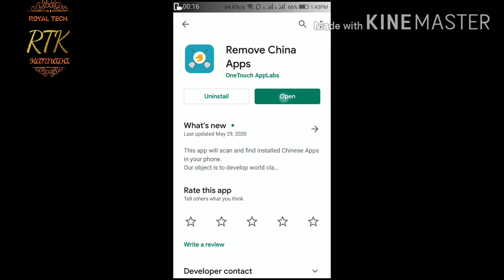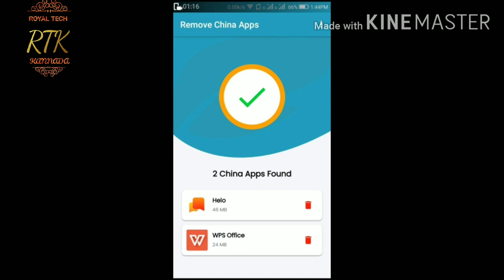(APK available)Remove china apps || Easy method ||(Removed from play store)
Use this app to delete china apps from your device.
Remove china app :

*It has been removed from play store*

Go files by Google :

Amazing Deal for you!FROM FLIPKART
_Panasonic 1 Ton 3 Star Window AC - White(CW-YC1216YA R22, Copper Condenser)_

use below link

Remove China Apps ಪ್ರಸ್ತುತ ಆ್ಯಂಡ್ರಾಯ್ಡ್ ಬಳಕೆದಾರರಿಗೆ ಮಾತ್ರ ಲಭ್ಯವಿದೆ. 3.5 MB ಗಾತ್ರದ ಈ ಅಪ್ಲಿಕೇಶನ್ ಇಂಟರ್ಫೆಸ್ ತುಂಬಾ ಸುಲಭವಾಗಿದೆ. ಈ ಅಪ್ಲಿಕೇಶನ್ ಡೌನ್‌ಲೋಡ್ ಮಾಡಿದ ನಂತರ ಬಳಕೆದಾರರು ಒಮ್ಮೆ ಸ್ಕ್ಯಾನ್ ಬಟನ್ ಅನ್ನು ಕ್ಲಿಕ್ಕಿಸಬೇಕು. ನಂತರ ಈ ಆಪ್ ನಿಮ್ಮ ಮೊಬೈಲ್ ಅನ್ನು ಸ್ಕ್ಯಾನ್ ಮಾಡಿ ನಿಮ್ಮ ಮೊಬೈಲ್ ನಲ್ಲಿ ಯಾವ ಯಾವ ಚೈನೀಸ್ ಆ್ಯಪ್ಗಳಿವೆ ಎಂಬುದನ್ನು ನಿಮಗೆ ತಿಳಿಸಲಿದೆ. ಒಂದು ವೇಳೆ ಆ ಎಲ್ಲ ಆ್ಯಪ್‌ಗಳನ್ನು ಡಿಲೀಟ್ ಮಾಡಲು ನೀವು ಅನುಮತಿ ನೀಡಿದರೆ, ಅದು ನಿಮ್ಮ ಮೊಬೈಲ್ ನಿಂದ ಎಲ್ಲಾ ಚೈನೀಸ್ ಆಪ್ ಗಳನ್ನು ತೆಗೆದುಹಾಕಲಿದೆ